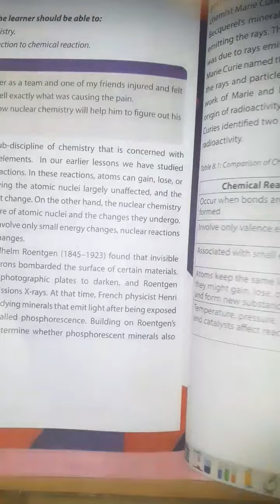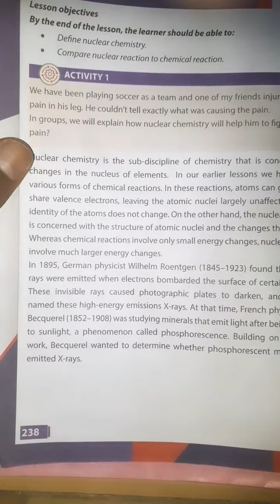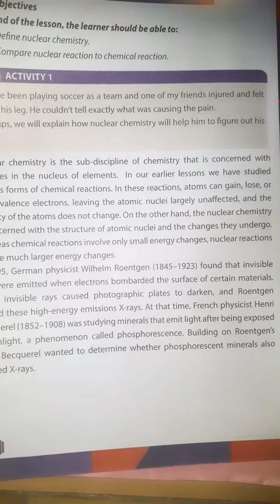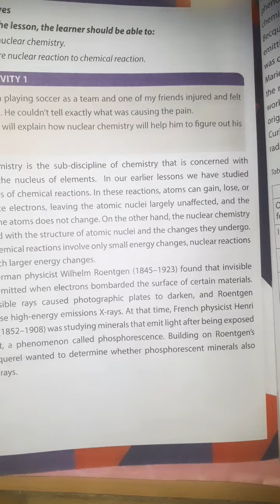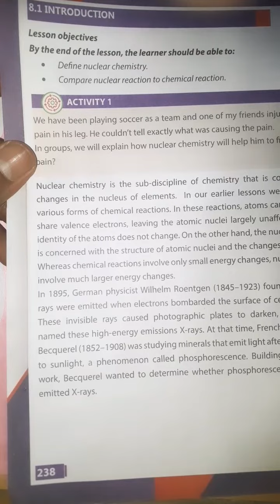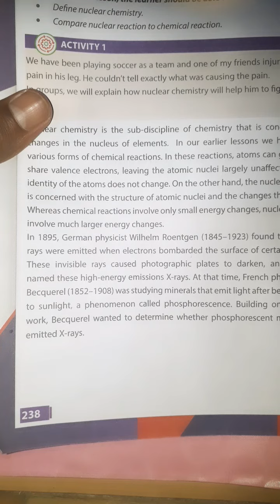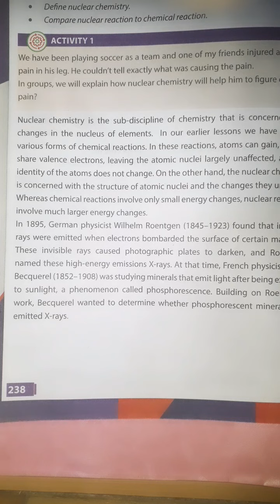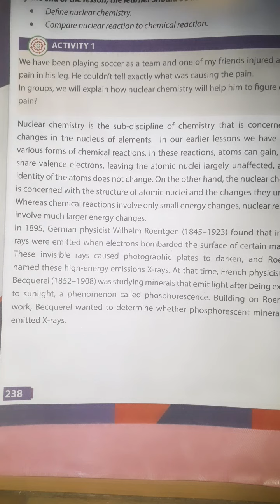Introduction to Nuclear Chemistry | lesson one chemf4 ch8 | AF soomaali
Introduction to Nuclear Chemistry
 |  lesson one chemf4 ch8 | AF soomaali

BY Teacher Compound